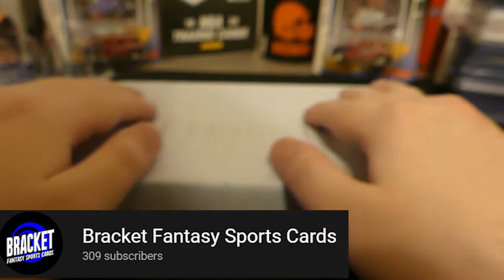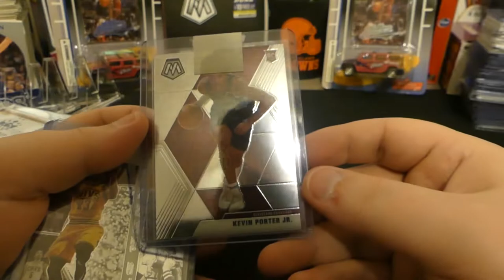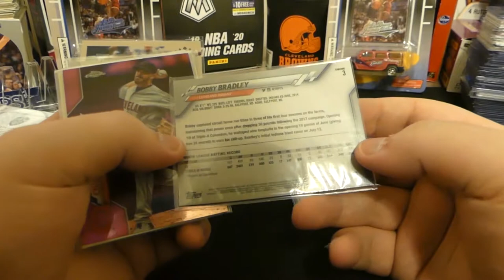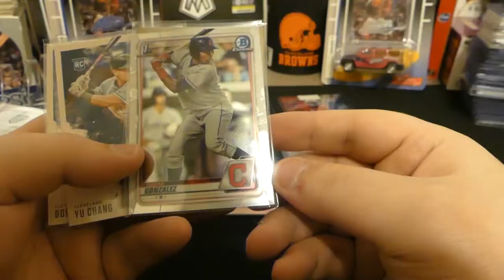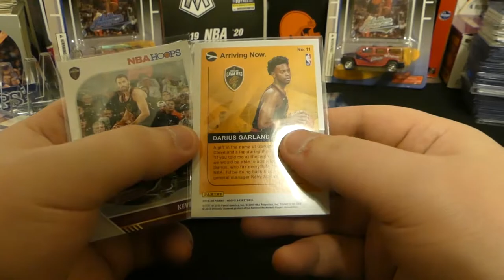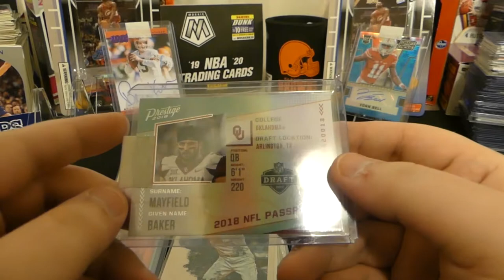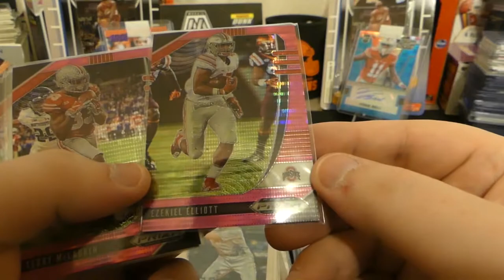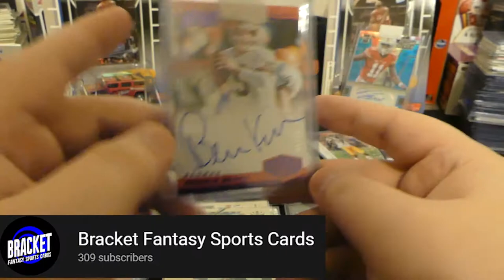Epic Care Package - Bracket Fantasy Sports Cards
An amazing care package from an awesome guy in the card community - Bracket Fantasy Sports Cards. Thank you so much, buddy!!

Card Grading Essentials:
Magnifying Glass
LED Magnifying Lamp
LED Lighting
Microfiber Cloth
Card Saver I's

Card Protection:
Top Loaders
One Touch
Penny Sleeves

Ebay Essentials:
Packing Tape
Painter's Tape
Padded Envelopes
Black Printer's Ink

My Camera
My Tripod

My Laptop
My Current Rig